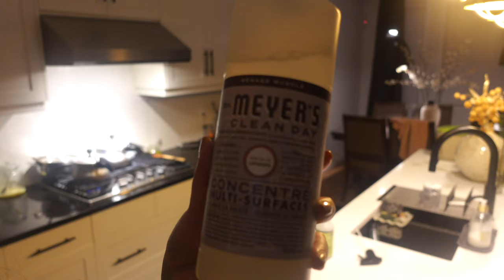Never ending kitchen cleaning vlog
AMAZON STOREFRONT

So In Today's video, I am sharing DINNER ROUTINE FAIL VLOG

SIMOR SINGH

1. How old is Himmat?

2.  Hubby’s Profession?

3. Where am I from?

4. Where am I from Punjab?

5. Where am I working?

7. Our Religions

LOVE ...